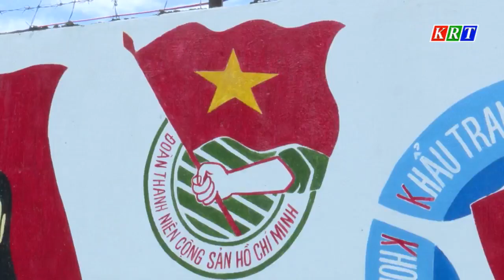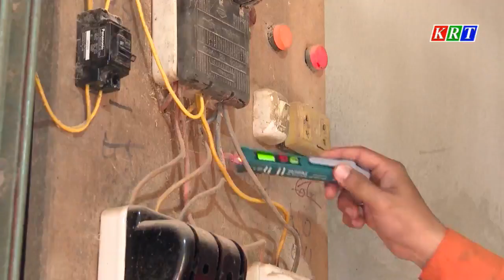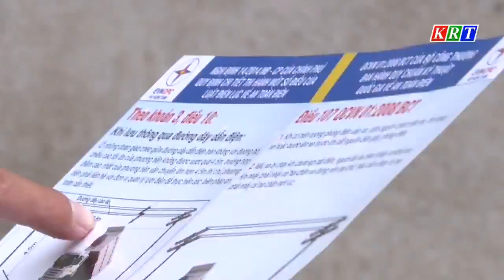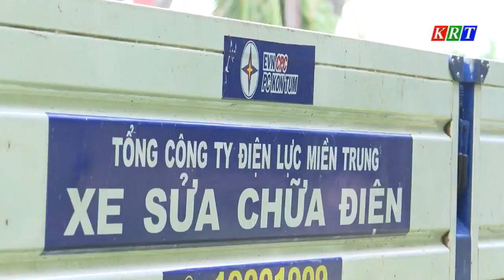Nhịp sống hôm nay 26/9/2021